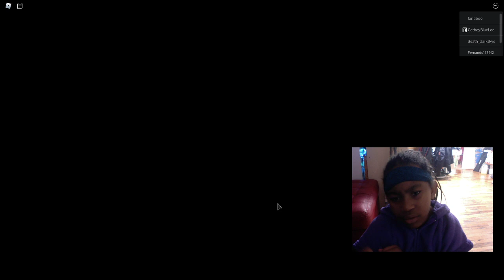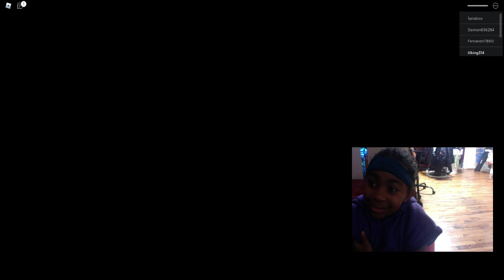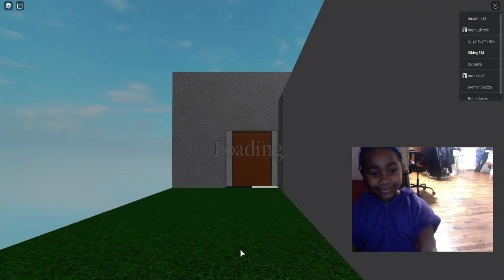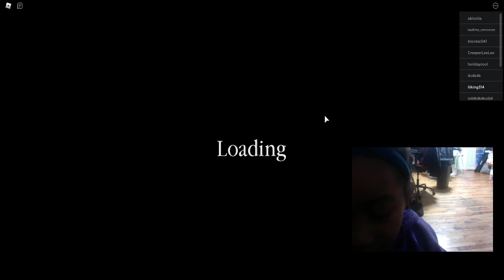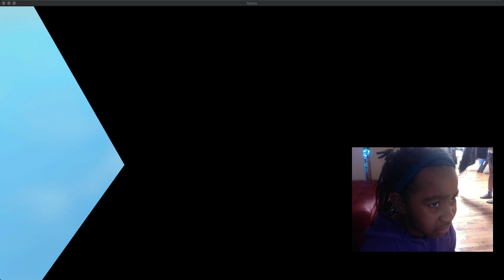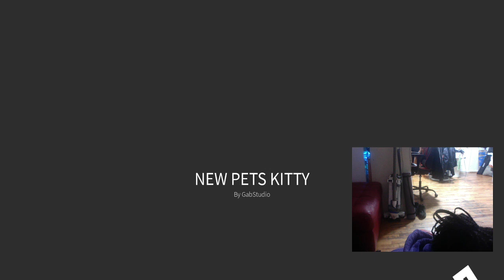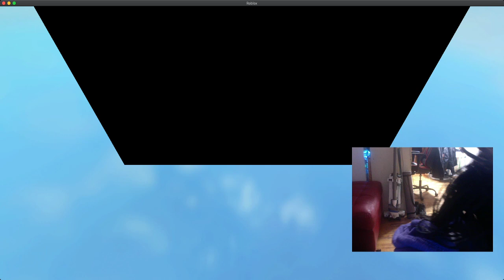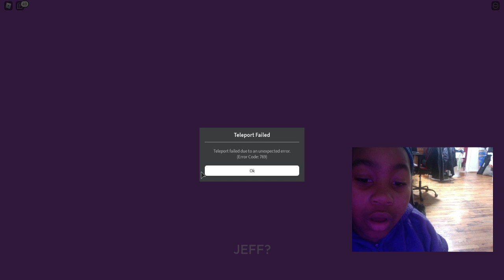ROBLOX PIGGY CHAPTER 9 WITH @JALEEYAREALZZ WORLD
Chapter 9 WITH PIGGY AND FRIENDS   @ROBLOX @KIDS @ROBLOXADVENTURES @ROBLOXPIGGY  @Minecraft